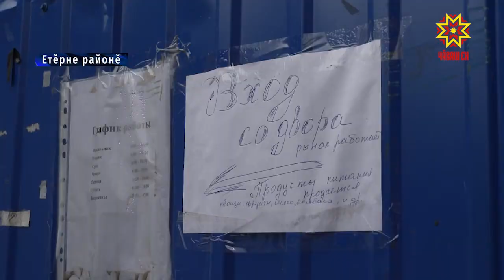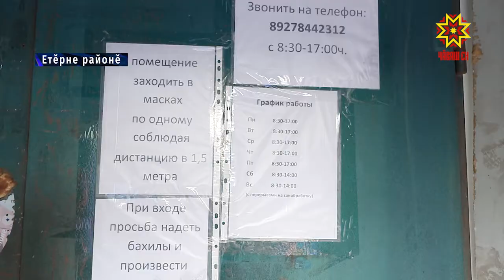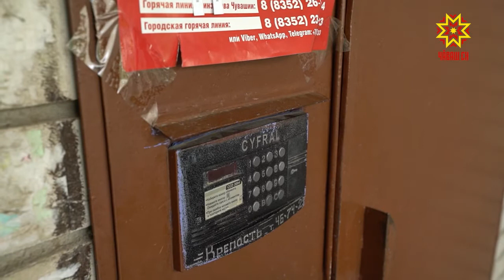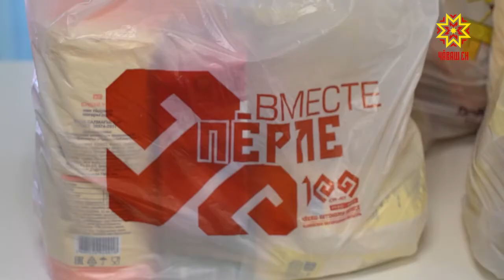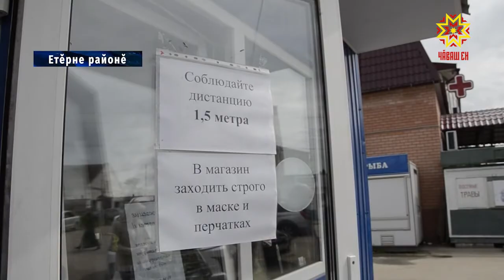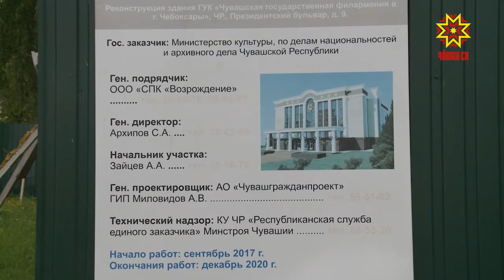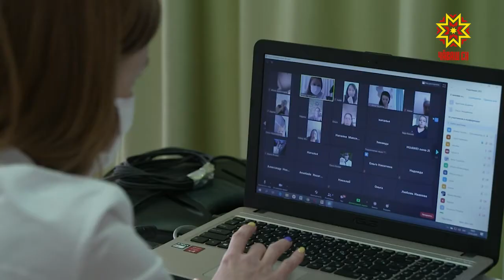Республика 27.05.2020 на чувашском языке. Вечерний выпуск